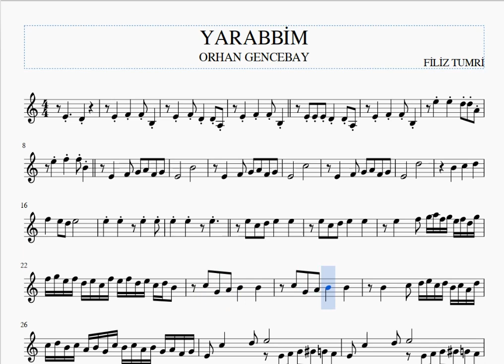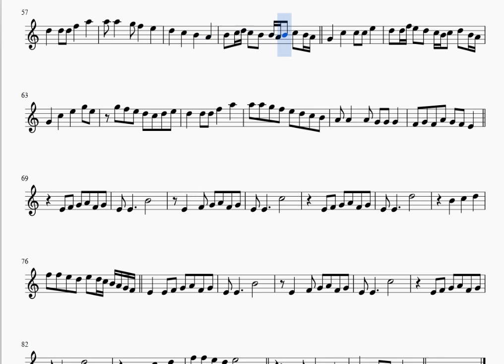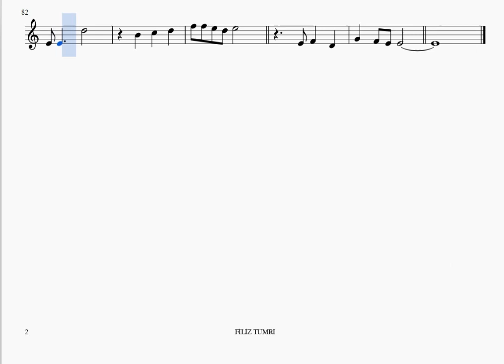YARABBİM -ORHAN GENCEBAY- KLARNET NOTALARI